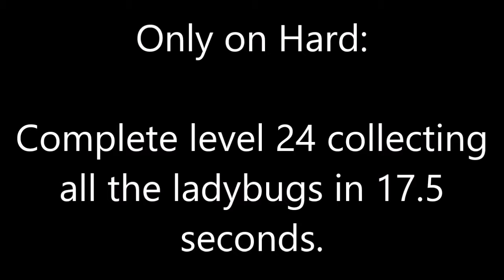Spy Chameleon - Speedy Collector Trophy/Achievement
Spy Chameleon
Speedy Collector
Trophy/Achievement

Only on Hard: Complete Level 24 collecting all Ladybugs in 17.5 seconds.

No commentary.